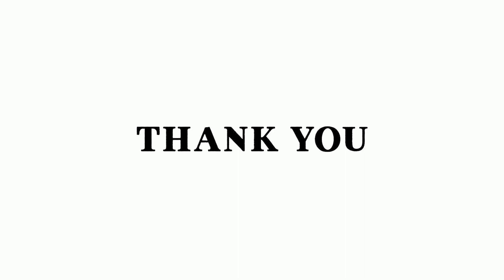KCS Convocation 2019: Dobyns-Bennett High School Spirit Shakers